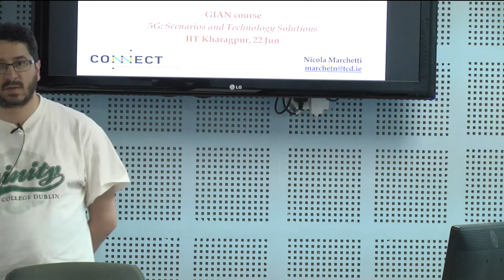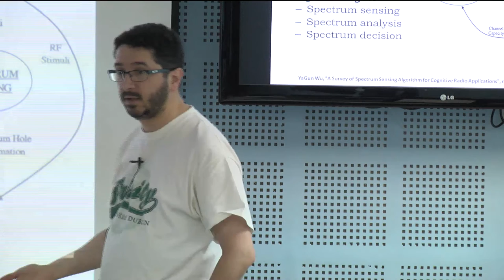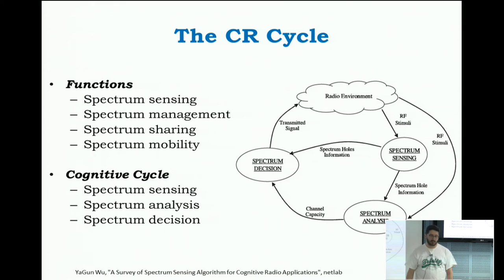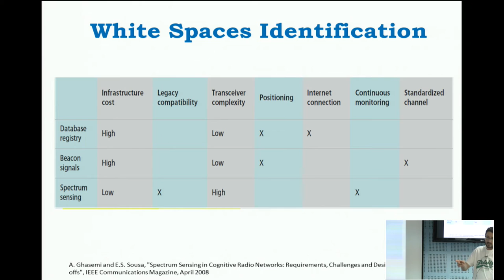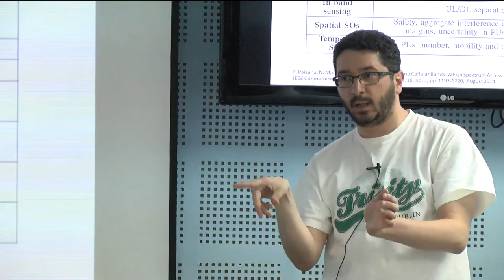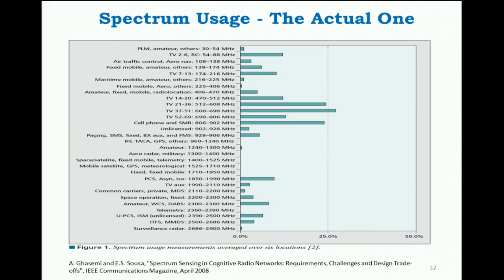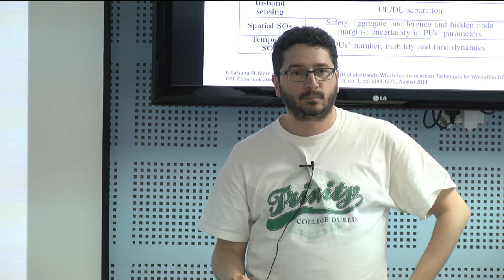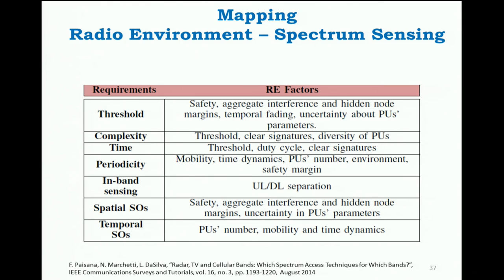5G: Scenarios and Technology Solutions (16IST17) 22.06.2016 2nd Half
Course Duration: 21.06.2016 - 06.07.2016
Coordinator: Professor, G S Sanyal School of Telecommunications,